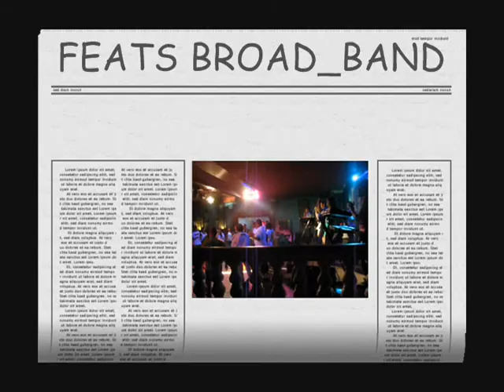Mezzanine Gig 15 July 2011 Feats Broad_Band Vol 002.wmv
It's another Friday night of fun fun fun @ Mezzanine Bar and Restaurant, located in Rizal Street, Poblacion Kalibo, Aklan, Philippines last 15th of July 2011. Featuring "BROAD_BAND" hosting an anniversary of the VMT/NGM Inc. Lots of friends joined Broad_band to include some of our new friends from STI College of Kalibo. Thanks for joining us...

The cast of Broad_Band:  Jay O', Dustin, Teenee and Iya (Vocals); Jaypee (Drums); Jared (Lead Guitar); Vincent (Bass); and John Paul (Keyboard).

For more details about "Broad_Band"...

Booking Agency:
BROADBAND _ NTS
Address:  F Quimpo Street
Kalibo, Aklan
Philippines 5600
Manager:  Nelson Talidong Sr.